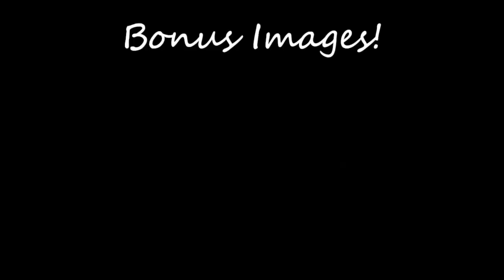Wildlife Photography | Burrowing Owls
I recently received a valentine from my niece and she wanted an update on the burrowing owls.